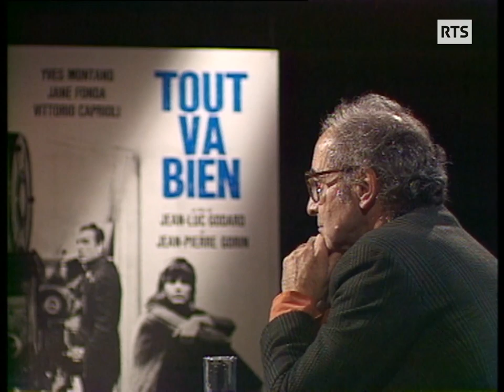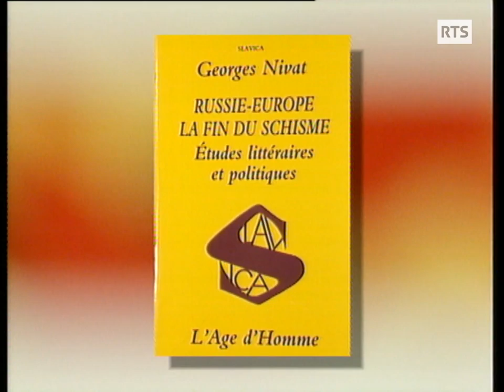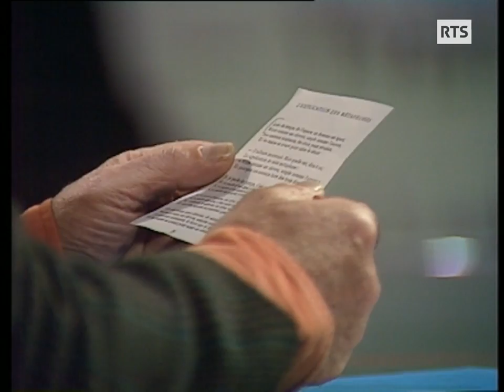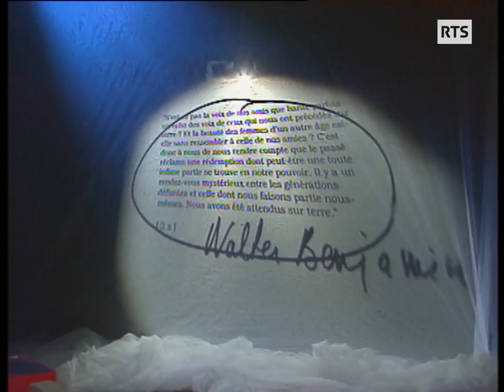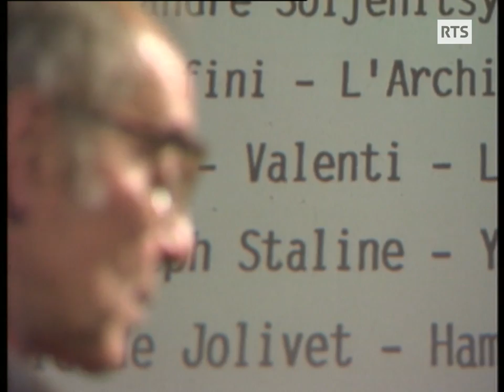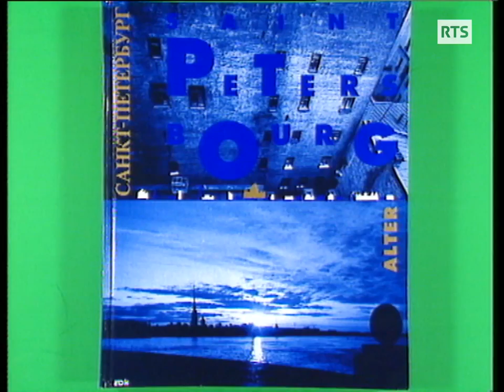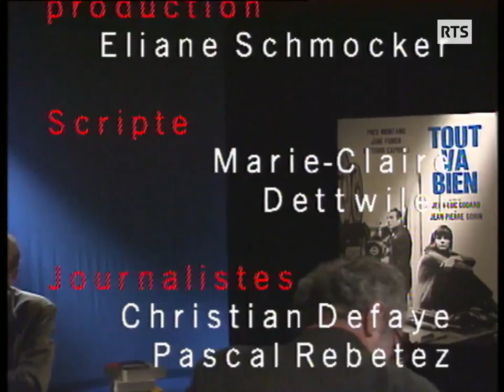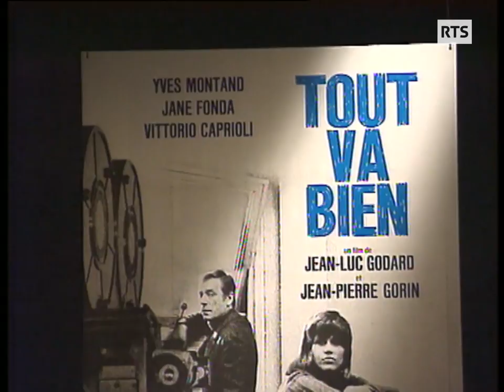Jean-Luc, racontez-nous la Russie - Tout va bien (1993)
A l'occasion de la sortie de « Les enfants jouent à la Russie », le nouveau documentaire du cinéaste franco-suisse Jean-Luc Godard, il est invité, avec l'historien français Georges Nivat, par le journaliste Christian Defaye de la TSR sur le plateau de l'émission Tout va bien.